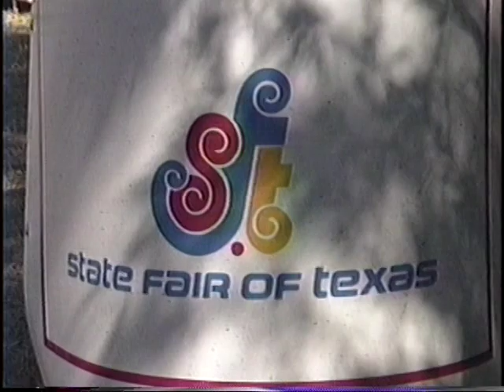1990: State Fair of Texas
October, 1990.
State Fair of Texas.
Scott, John, Ellen.
Dallas, Texas.
(Vol018)